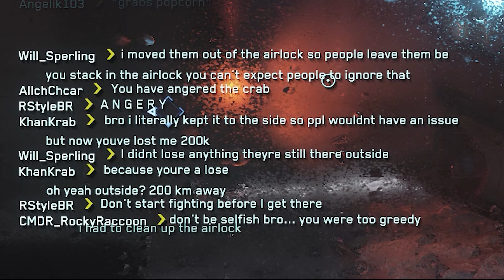I MADE HIM MOVE ALL HIS BOXES!! LMAO - STAR CITIZEN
Do not block the airlocks and obey my orders at all times... or else NO MAZE FOR YOU!
Jumptown is returning very soon! HYPE